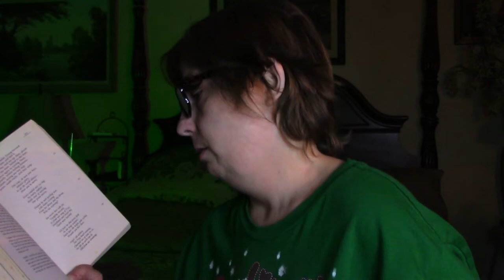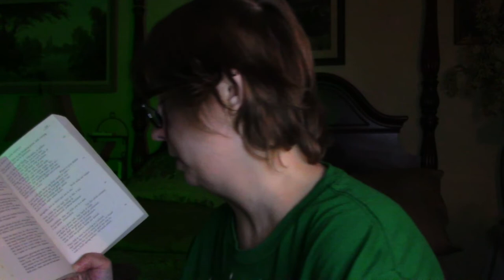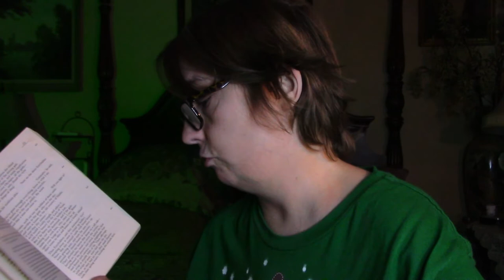Book 10 & 11 Summary & AnalysisHomer The Odyssey Book 12 Reading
Book 10 & 11 Summary & Analysis
Homer The Odyssey Book 12 Reading
Book 12 Begins 12:10

The Odyssey is Homer's epic of Odysseus' 10-year struggle to return home after the Trojan War. While Odysseus battles mystical creatures and faces the wrath of the gods, his wife Penelope and his son Telemachus stave off suitors vying for Penelope's hand and Ithaca's throne long enough for Odysseus to return.